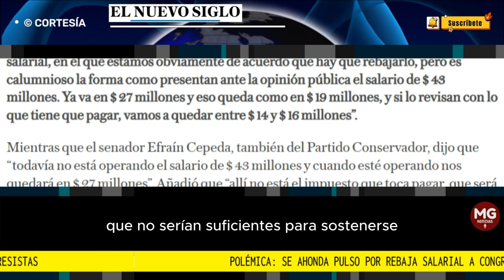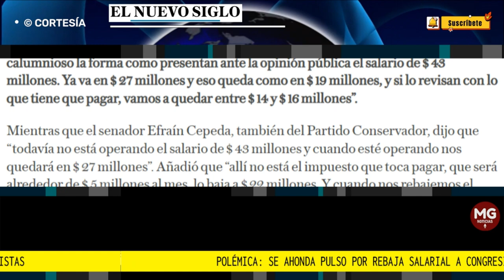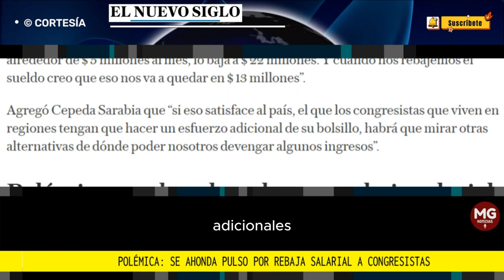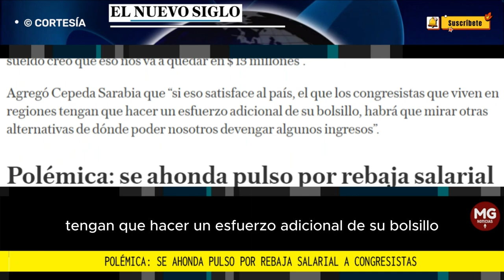POLÉMICA 🎯 SE AHONDA PULSO POR REBAJA SALARIAL A CONGRESISTAS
EN EL MARCO de la discusión de reducir el salario de los congresistas, como lo propone un proyecto que se analizó ayer en la plenaria del Senado en segundo debate, varios parlamentarios manifestaron su preocupación, ya que dicen que por efectos tributarios quedarían ganando menos de $ 15 millones, que no serían suficientes para sostenerse y tendrían que buscar otras fuentes alternativas de ingreso.